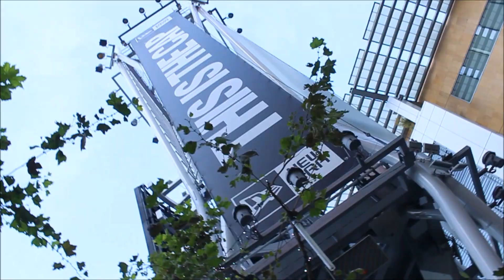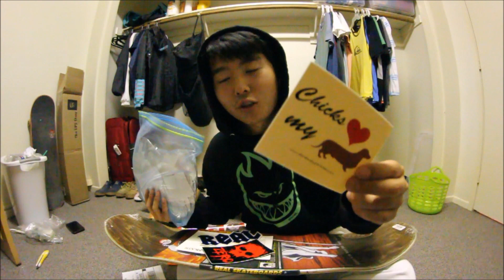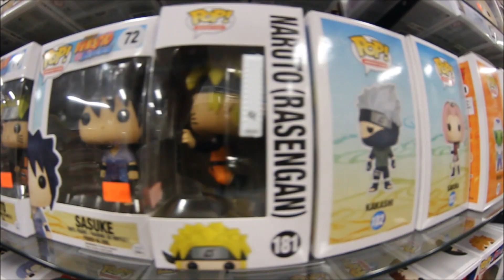SURPRISING MY POOREST FRIEND WITH THE BEST CHRISTMAS GIFTS! *shocking*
I blessed my good fomie with gifts and good time for Christmas before he leaves the country to chill with his bunk fomies! And we get a beast skateboarding session! Thanks yo!

If Naruto Was A Skateboarder
UNBOXING DAVID DOBRIK & LIZA KOSHY MERCH!!!
Skateboarding Stereotypes!